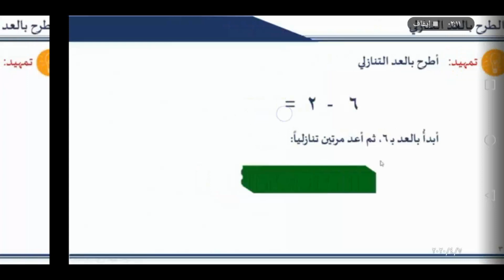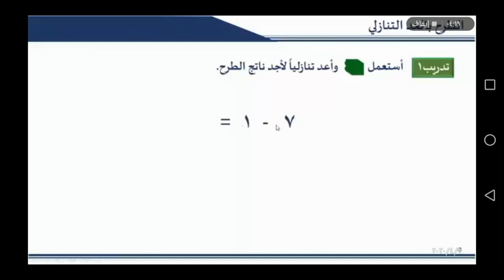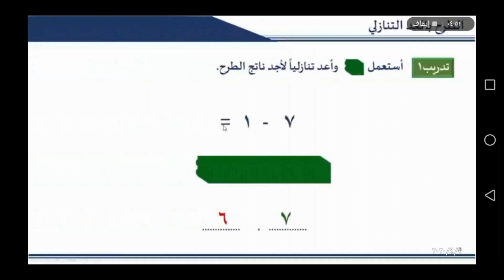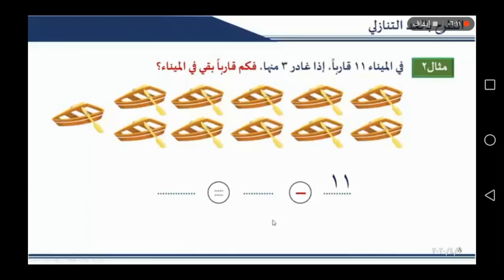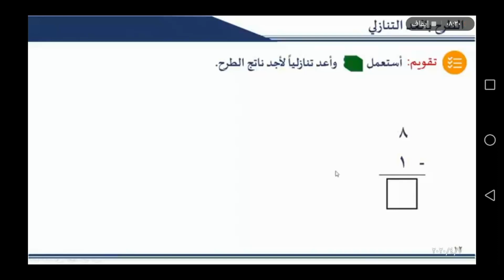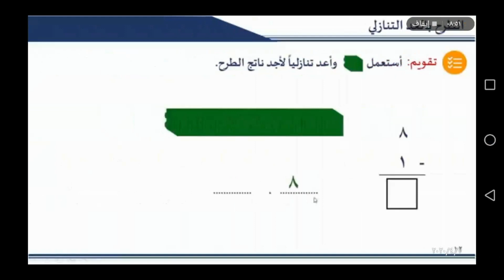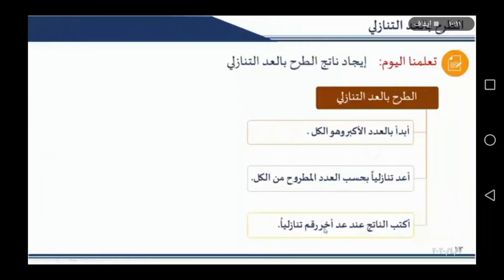الفصل الثامن الدرس الثالث-رياضيات الصف الأول الابتدائي-الفصل الدراسي الثاني